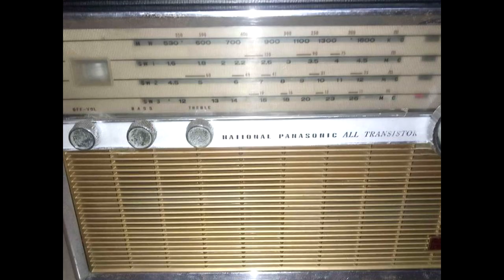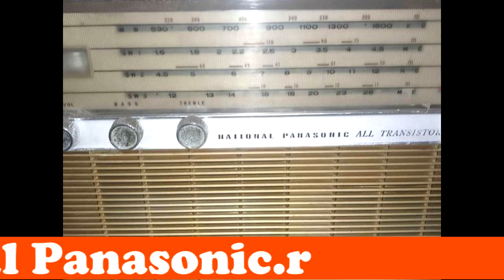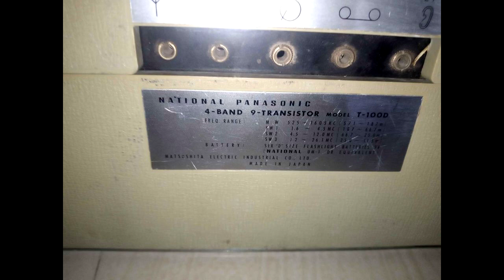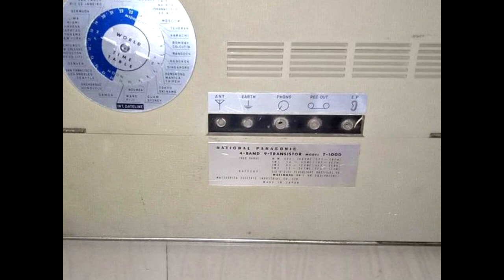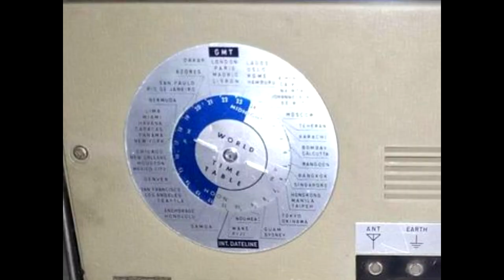National All Transistor All Wave 4-Band Radio Panasonic (Year1963–1965)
National All Transistor All Wave 4-Band Radio Panasonic